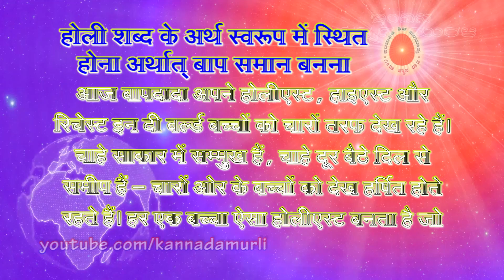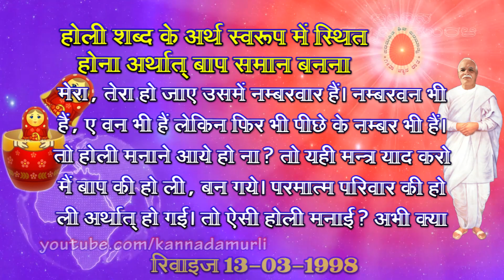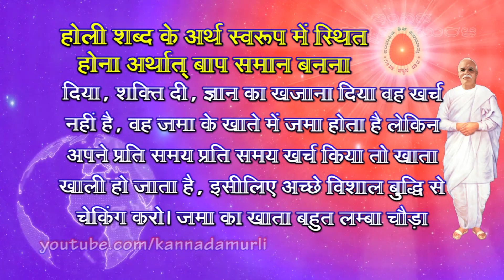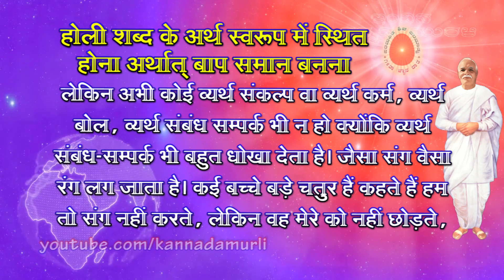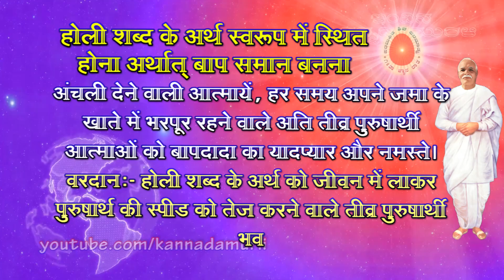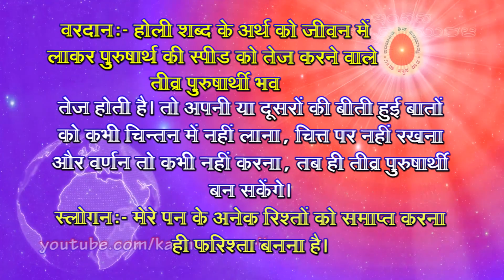Hindi Avyakt Murli 24.03.2024